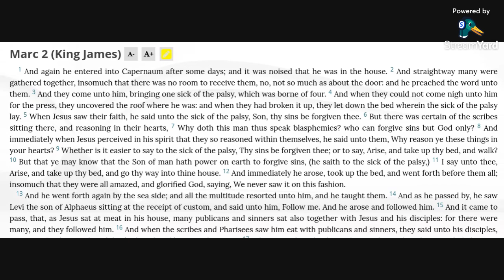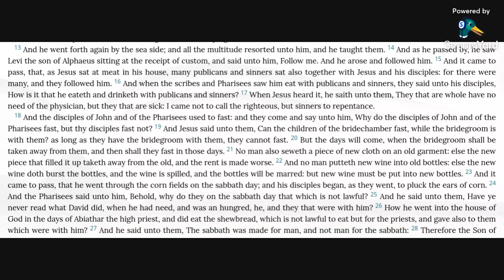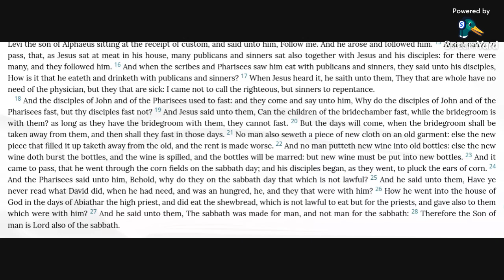Mark 2 KJV (audio with text)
Reading Mark 2 in the KJV Bible.

Allelu-YAH.  Amen.

Mark 2:7,10-11,16-17 KJV
7 Why doth this man thus speak blasphemies? who can forgive sins but God only?
10 But that ye may know that the Son of man hath power on earth to forgive sins, (he saith to the sick of the palsy,)
11 I say unto thee, Arise, and take up thy bed, and go thy way into thine house.
16 And when the scribes and Pharisees saw him eat with publicans and sinners, they said unto his disciples, How is it that he eateth and drinketh with publicans and sinners?
17 When Jesus heard it, he saith unto them, They that are whole have no need of the physician, but they that are sick: I came not to call the righteous, but sinners to repentance.